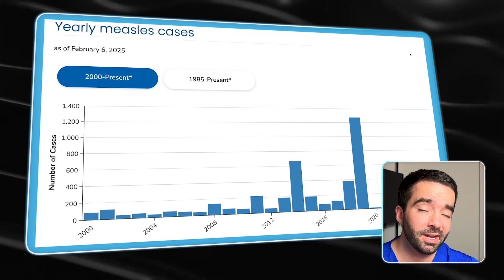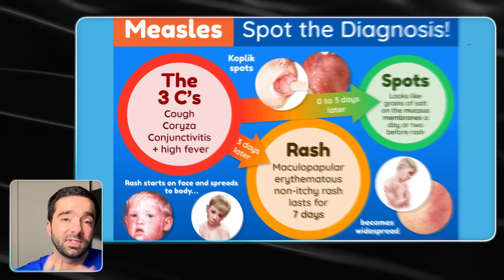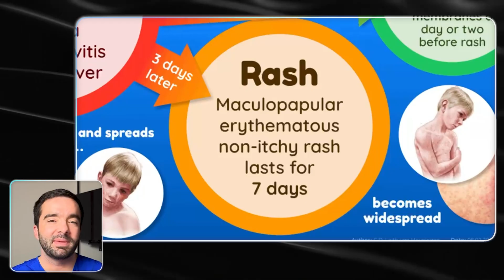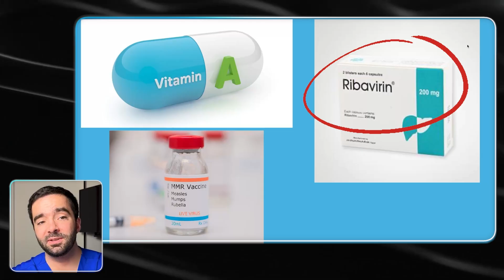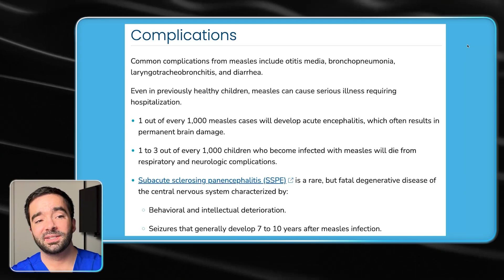Measles or Just a Rash? Symptoms Parents Usually Miss!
Learn how to identify measles symptoms during an outbreak and learn accompanying symptoms to distinguish them other common illnesses.

Video Highlights:
- Early measles symptoms include fever, cough, runny nose, and red, watery eyes (the "3 Cs": cough, coryza, conjunctivitis)
- Koplik spots: tiny white spots inside the mouth that appear BEFORE the rash (pathognomonic sign)
- The measles rash typically starts on the face and spreads downward

Timestamps:
0:00 What Every Parent Should Know About Measles
0:47 First Measles Symptoms: The 4 Early Warning Signs Before Rash
1:55 Koplik Spots: The Hidden Mouth Sign Most Parents Miss
2:39 Measles Rash Progression: How It Spreads Classically Presents
3:52 Definitive Measles Testing: How Doctors Confirm Diagnosis
4:05 Emergency Treatment: When Measles Requires Hospitalization
4:50 Serious Measles Complications Parents Need to Know